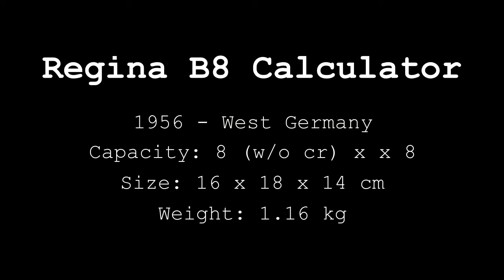Regina B8 Mechanical Calculator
1956 - West Germany
Weight 1.16
Capacity: 8 (w/o cr) x x 8

00:02 Add 56788 + 85988 = 142776
00:16 Clear
00:18 Add 9999 + 1 = 10000